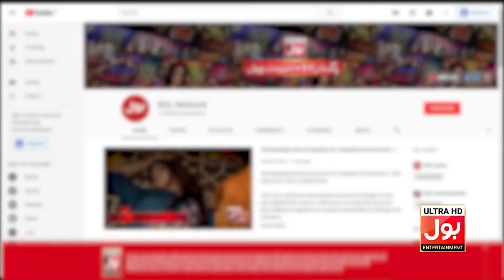Rapid Fire With Nadia Khan | Ahsan Khan | BOL Nights | BOL Entertainment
Rapid Fire With Nadia Khan | BOLEntertainment | Actors | Legends | Pakistani Drama Actress| Famous | Artists | Glamour | BOLTv | Ahsan Khan | Nadia Khan | aijaz aslam | aijaz aslam and nadia khan | aijaz aslam and ahsan khan | Nadia Khan And Ahsan Khan | ahsan khan bol nights | Ahsan khan BOL Night Show | nadia khan viral clip | aijaz aslam dramas | nadia khan vlog | aijaz aslam biography | aijaz aslam telefilms